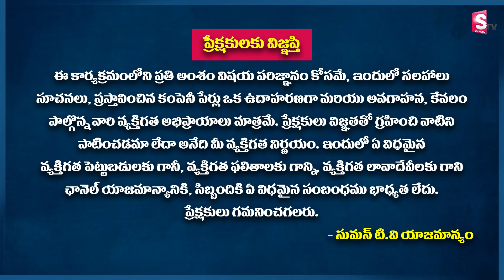లక్ష రూ. ఫిక్సిడ్ డిపాసిట్ చేస్తే.. | Fixed Deposit tips | Bank Interest rates & Money Saving Tips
Watch ► లక్ష రూ. ఫిక్సిడ్ డిపాసిట్ చేస్తే.. | Fixed Deposit tips | Bank Interest rates & Money Saving Tips